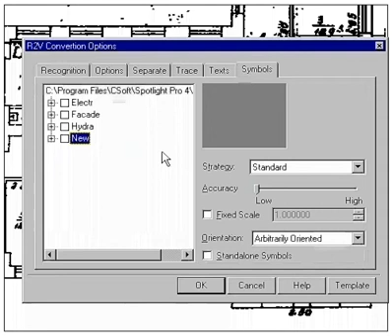wiseimage symbole cz.1